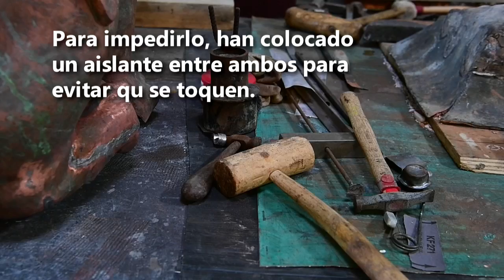Así restauran las estatuas que se salvaron del incendio de Notre Dame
Un puñado de artesanos ultiman la restauración de las dieciséis estatuas de la aguja de Notre Dame, a punto de cumplirse los dos años del grave incendio que asoló la catedral y del que se salvaron por muy pocos días.

¡Visítenos!